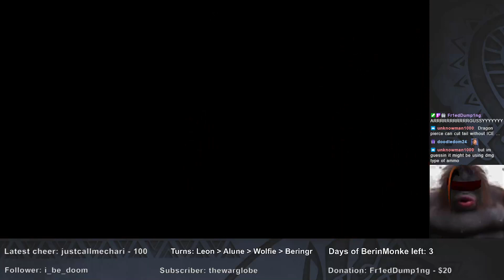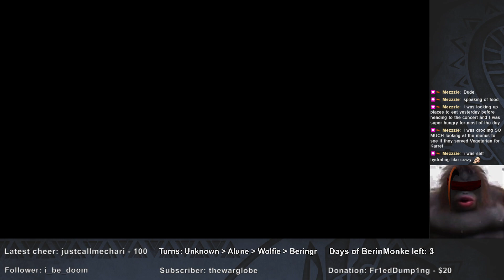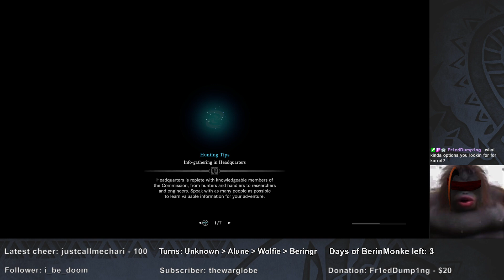Monster Hunter World: Iceborne (ICE Mod) - Part 5 [Stream VOD]